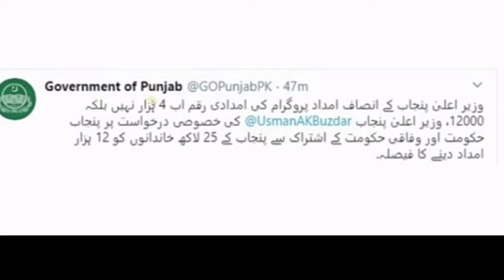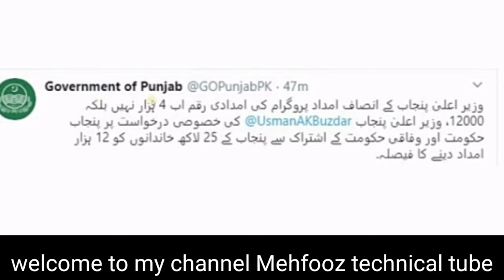INSAF IMDAD NEW UPDATE ||increase insaf imdad || ehsaas emergency cash news ||انصاف امداد 12000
INSAF IMDAD PROGRAM NEW UPDATES || insaf imdad 12000 || ehsaas emergency cash news || insaf imdad program start 12000||انصاف امداد پروگرام کی نئی خبر۔

Hi.
Thanks

Ehsaas emergency cash program videos.

Insaf imdad program cash start video.